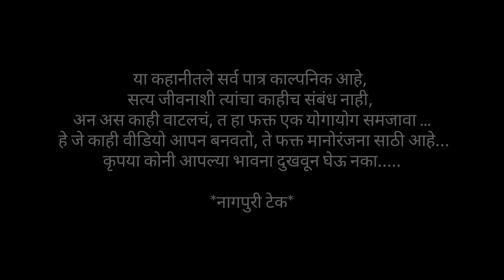Mishivala Bhau ana Ex gf chi Bahin|| मिशि वाला भाऊ अन् ex gf ची बहिन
नागपुरी टेक 🤩
या कहानीतले सर्व पात्र काल्पनिक आहे, सत्य जीवनाशी त्यांचा काहीच संबंध नाही, अन अस काही वाटलचं, त हा फक्त एक योगायोग समजावा ... हे जे काही वीडियो आपन बनवतो, ते फक्त मानोरंजना साठी आहे... कृपया कोनी आपल्या भावना दुखवून घेऊ नका.